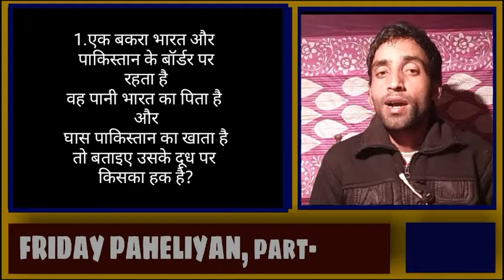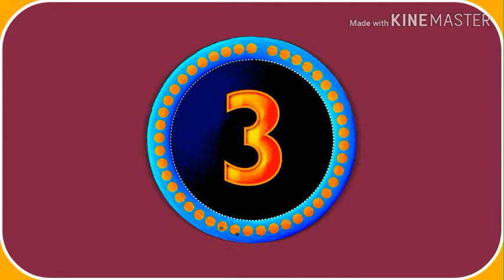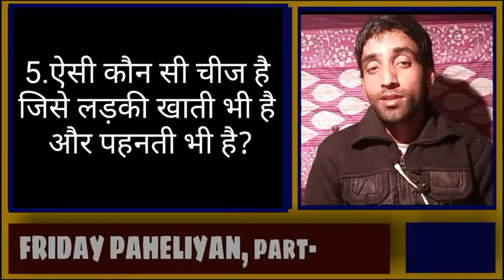Friday pajeliyan part-4 | 5 interesting puzzles | 5 riddles | iq test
Hi friends स्वागत है आपको हमारे चैनल के इस Episode.friday paheliyan part -4 में
दोस्तों इस वीडियो मे हमने पूछा है 5 मजेदार पहेलिया जिनके जवाब भी हमने दिया है 4 सेकेंड वेट करने के बाद वीडियो के लास्ट में एक सवाल आप लोगों से किया गया है जिसका जवाब आपलोगो को देना है ,नीचे कमेंट करके जो तीन व्यक्ति देंगे सबसे पहले कमेंट करके सही जवाब वो बनेंगे हमारे अगले Friday paheliyan part -5. का विनर और हम करेंगे उनका नाम और एड्रेस enauncement अपने अगले इसी Episode मे |

*आज का Questions
1.एक बकरा भारत और पाकिस्तान के बॉर्डर पर रहता है वह पानी भारत का पिता है और घास पाकिस्तान का खाता है तो बताइए उसके दूध पर किसका हक है?
2.ऐसी कौन सी चीज है जिसके पास पैर नहीं है लेकिन फिर भी वह चढ़ती भी है और उतरती भी है?
3.छ: अक्षर का मेरा नाम आता हूं खाने में काम आधा में फलों में रहता आधा है फूलो मे नाम?
4.वह कौन सी चीज है जिसे करने के बाद हर इंसान पछताता है?

5.ऐसी कौन सी चीज है जिसे लड़कियाँ खाती भी है और पहनती भी है?

*आज का End question
शरीर का कौन सा अंग कभी भी नहीं पढता है?

Video is for educational purpose only.Copyright Disclaimer Under Section 107 of the Copyright Act 1976, allowance is made for "fair use" for purposes such as criticism, comment, news reporting, teaching, scholarship, and research Fair use is a use permitted bycopyright statute that might otherwise be infringing Non-profit, educational or personal use tips the balance in favor of fair use.